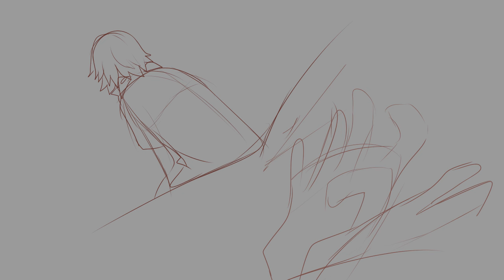its just the vibe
Yikes there trent you got a conscious about cheating!! ??